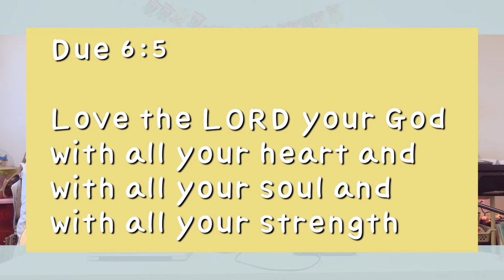PPC TEEN WORSHIP 210213